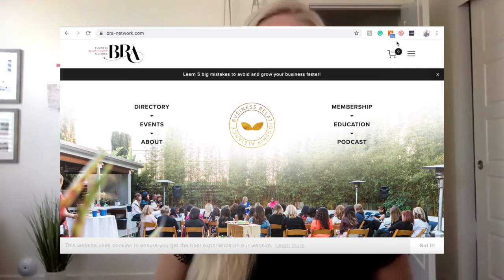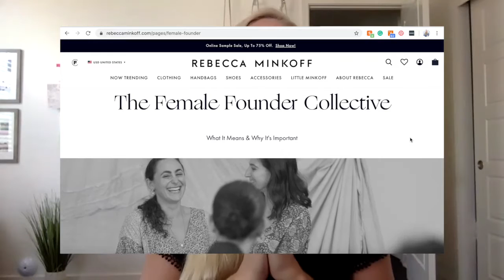This "Type" of Public Relations (PR) Generates 85% of My Business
Are you thinking about this type of PR? Lexie Smith, Founder of THEPRBAR inc. (THEPRBARinc.com), dives into the type of PR that helps generates a large portion of her business. Featured in this video: